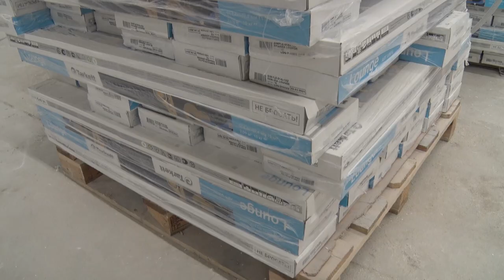С 12 июля в новую школу в городе Ликино-Дулево началась запись детей.